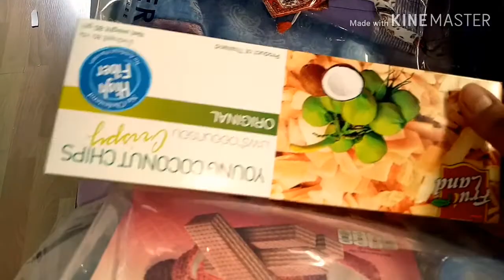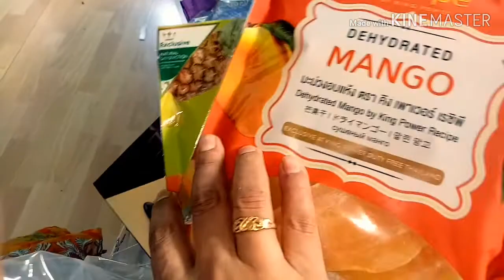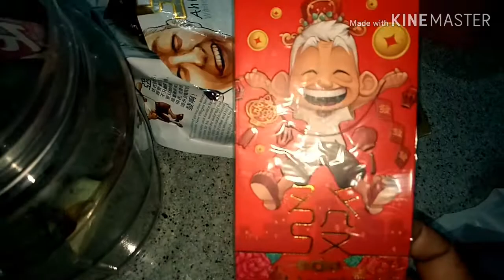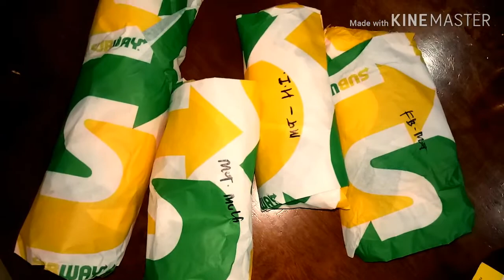Vlog 76|| ফ্রিজ নষ্ট জীবন দুর্বিষহ||How To organize Fridge|| Bangladeshi Family Vlogs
Bangladeshi Family Vlogs#

Assalamualikum My lovely Viewers I am a new Youtuber. I am Farha. I am honoured to have you in the family. The support from you people encourages me to continue making video for all of you and I am appreciative of every single one of you. Thank you for the support since day one. I will Share some great recipe, My Simple Lifestyle. I love Nature and like to Travel so I will also share with you My Travel Experience. Breakfast, Lunch, Dinner Recipe . If you are New to My Channel Warm And Heartiest Welcome to you.
March 26, 2019# WithoutOilNuggetFry#
Bangladeshi Family Vlogs#